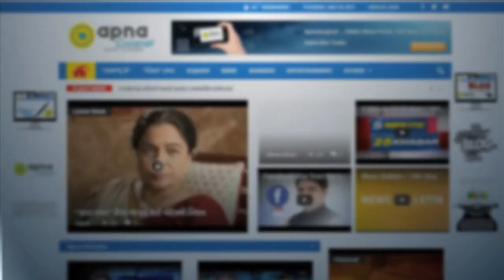Heavy rains lash Bhavnagar district, water-logging in several roads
The first rain in Bhavnagar opened up the pre-monsoon plan of the system. As Heavy rains lash Bhavnagar district, several roads water logged.